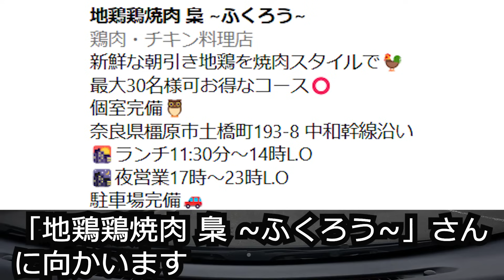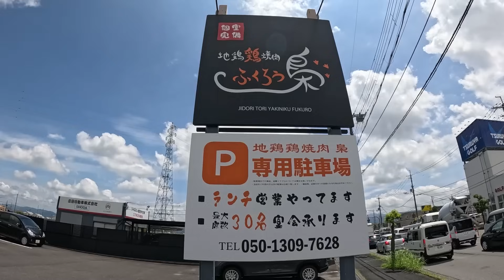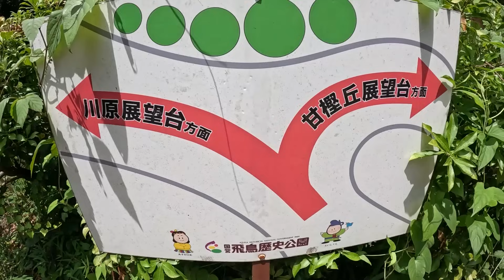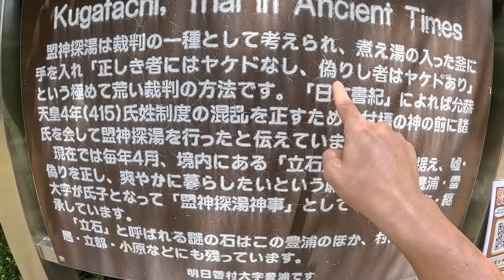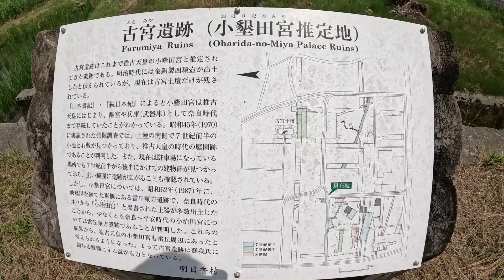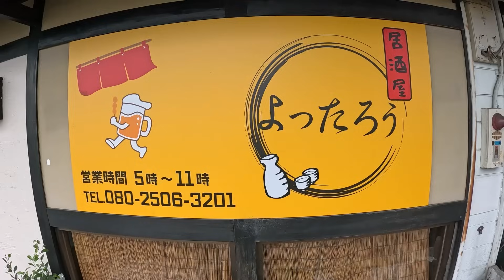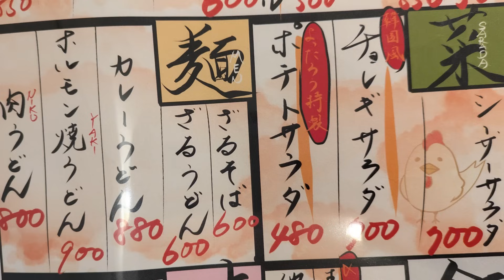豪華な鶏焼肉ランチ＆牛タタキ鮎の塩焼きヒネモモ素揚げ【奈良 橿原市明日香村】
今回は奈良県橿原市と明日香村を散策してきました。
「地鶏鶏焼肉 梟 ~ふくろう~」→「藤原宮跡」→「甘樫丘地区川原駐車場」→「川原展望台」→「甘樫坐神社」→「向原寺」→「古宮遺跡」→「和田池」→「甘樫丘展望台」→「居酒屋よったろう」の順に周っています。

合計3500円以上で送料が無料になります。